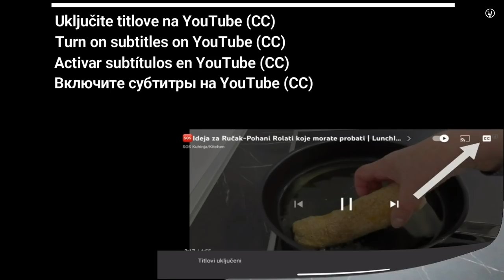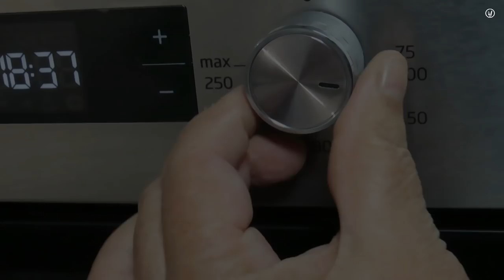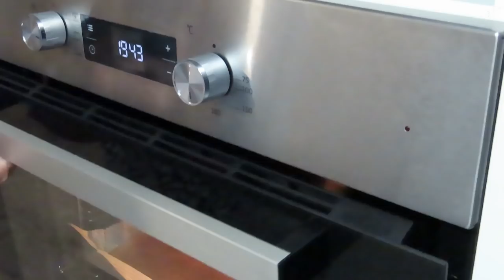Napravite ovu jednostavnu, a tako ukusnu tortu - Recept (subtitled)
Sastojci:

Krema:
- 120 grama brašna za kolače.
- 250 grama šećera.
- 20 grama vanilin šećera.
- 700 mililitara toplog mlijeka.
- 250 grama maslaca (sobne temperature).

Biskvit 1:
- 3 jaja.
- 2 prstohvata soli.
- 150 grama šećera.
- 190 grama brašna za kolače.
- 100 mililitara biljnog ulja.
- 100 mililitara mlijeka.
- 2 žličice praška za pecivo.
- Korica limuna.
- Pekač 40/30 cm.

Biskvit 2:
- 3 jaja.
- 2 prstohvata soli.
- 150 grama šećera.
- 170 grama brašna za kolače.
- 100 mililitara mlijeka.
- 100 mililitara biljnog ulja.
- 20 grama kakaa u prahu.
- 2 žličice praška za pecivo.
- 1 žličica arome ruma.

Ingredients:
Cream:
- 120 grams of cake flour.
- 250 grams of sugar.
- 20 grams of vanilla sugar.
- 700 milliliters of lukewarm milk.
- 250 grams of butter (room temperature).

Biscuit 1:
- 3 eggs.
- 2 pinches of salt.
- 150 grams of sugar.
- 190 grams of cake flour.
- 100 milliliters of vegetable oil.
- 100 milliliters of milk.
- 2 teaspoons baking powder.
- Lemon peel.
- Baking pan 40/30 cm.

Biscuit 2:
- 3 eggs.
- 2 pinches of salt.
- 150 grams of sugar.
- 170 grams of cake flour.
- 100 milliliters of milk.
- 100 milliliters of vegetable oil.
- 20 grams of cocoa powder.
- 2 teaspoons baking powder.
- 1 teaspoon of rum aroma.